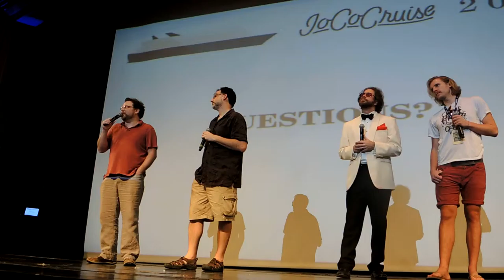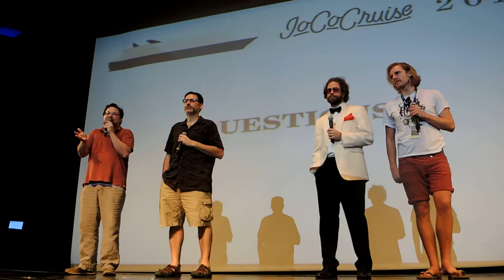Will there be a DVD compilation of the cruise? — JoCo Cruise 2017 Q&A on JoCo Cruise 2016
Since the performances will be simulcast on JoCo Cruise 2017, someone asks how complicated it would be to put that footage onto a DVD after the cruise. They’re considering it, though they haven’t considered it too hard so far because we’re all so thorough about recording the shows already. (Exhibit A above :D )